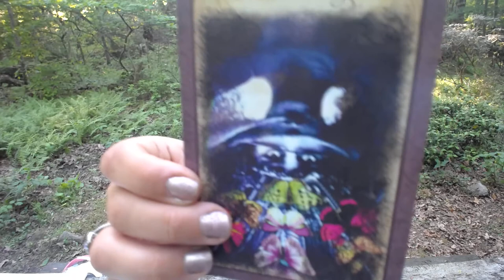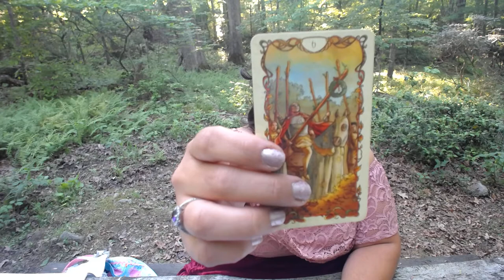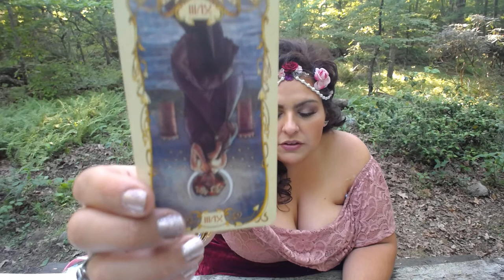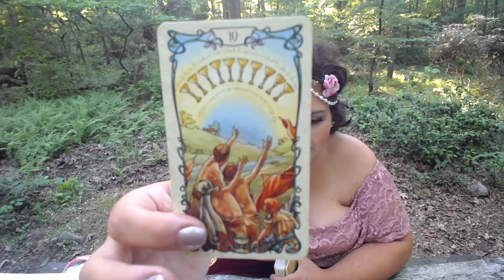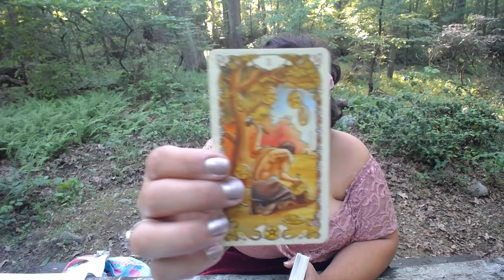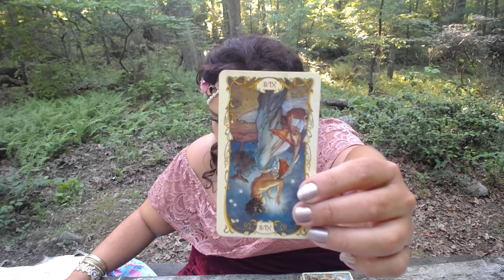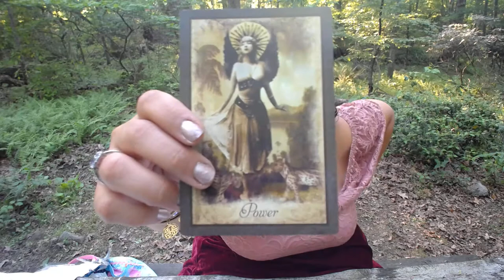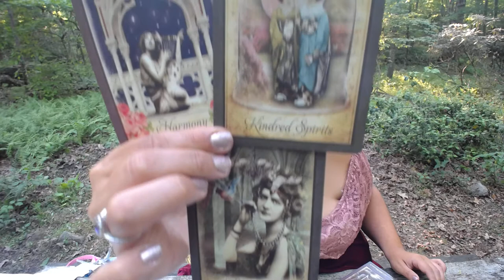Your Being Haunted! Aquarius June 2018 Tarot.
Aquarius, welcome to your June 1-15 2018 Tarot Reading Horoscope. Thank you for joining me today.

Mucha Tarot

Vintage Oracle